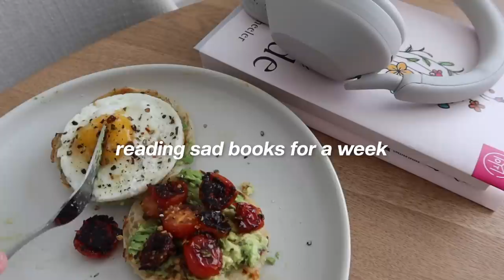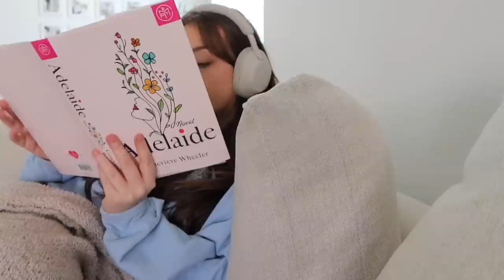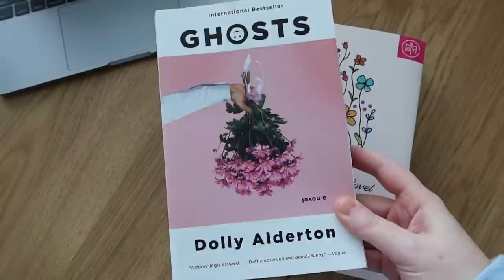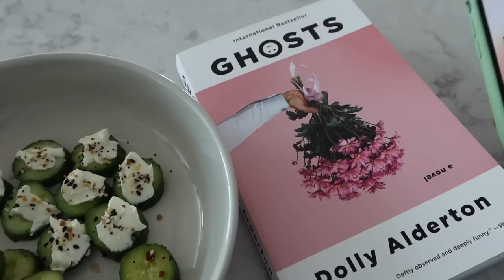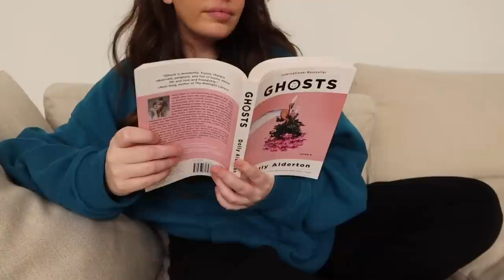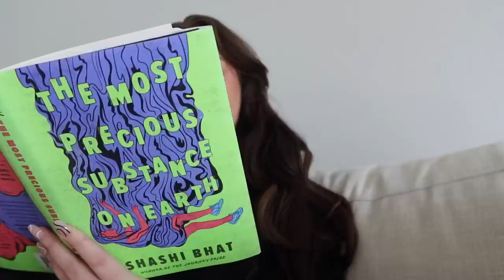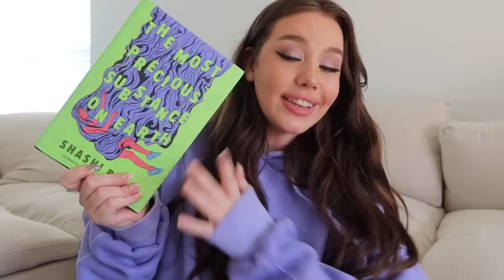heartbreaking books you needs to read!! *reading vlog*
Hi besties!! This week i’m reading *sad* books. We have hits and misses in this video and MY NEW FAVORITE BOOK!!! Hope you enjoy :)

Amazon Storefront
Amazon Wishlist